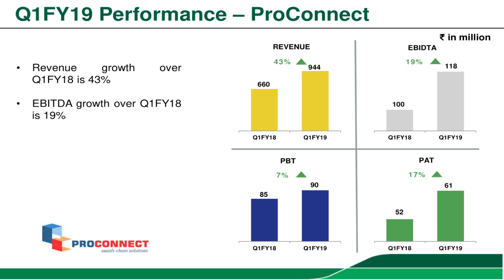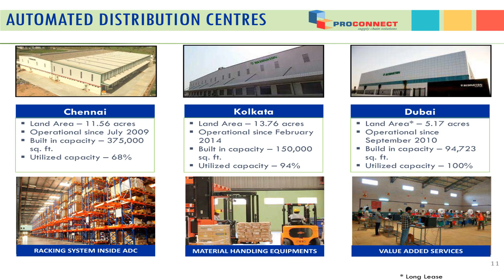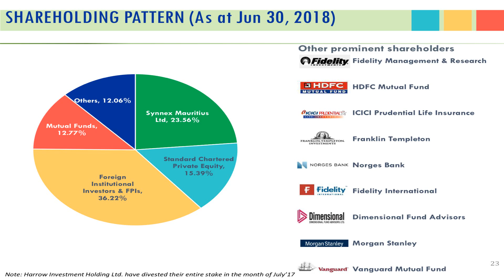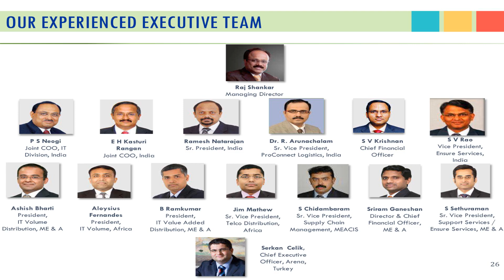REDINGTON (INDIA) LTD Investor Presentation for June 2018 results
REDINGTON (INDIA) LTD Investor Presentation for June 2018 results as published by the company